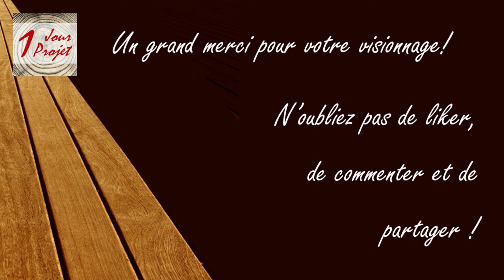#14 - Entretien de ma Rabo Dégau Scheppach HMS 1070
Aujourd'hui je vous montre comment j’entretiens ma raboteuse dégauchisseuse Scheppach HMS 1070.

Enfin prêt pour les prochains projets de menuiserie et de construction bois. Yeah

Liste de mes outils stationnaires
• Scie sous table : Holzmann TK 255
• Scie à onglet radiale : Metabo Ksg 216M
• Raboteuse-dégauchisseuse : Scheppach HSM 1070

Liste de mes outils électroportatifs
• Défonceuse : Bosch POF 1400 ACE
• Scie sauteuse : Makita 4351 FCT
• Scie circulaire : SkilSaw
• Ponceuse excentrique : Makita BO 5041
• Ponceuse à bande : Parkside PBS 900 C3
• Perceuse visseuse : Dexter power 12V
• Perforateur burineur : Bosch Pro 880W sds plus GBH2-28F
• Meuleuse : Skil
• Laser : Bosch PLL 360